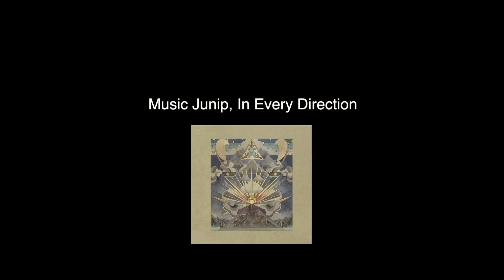Boating with friends, GoPro July 2013 HDTV web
Boating with friends and making good use of choppy waters by diving and swimming. July 2013, GoPro camera attached at wrist.